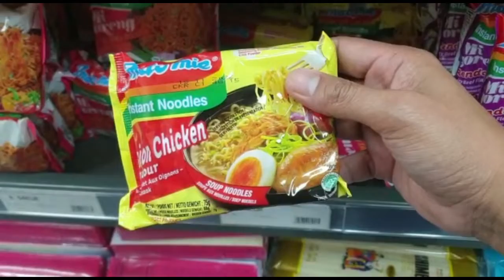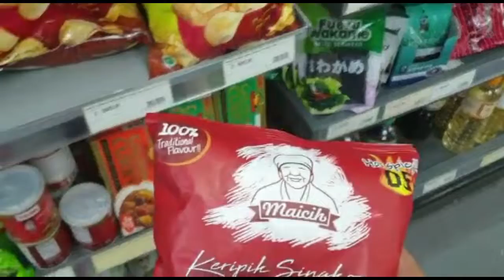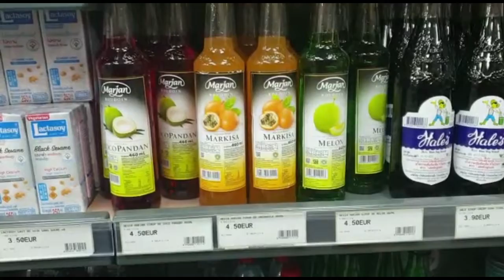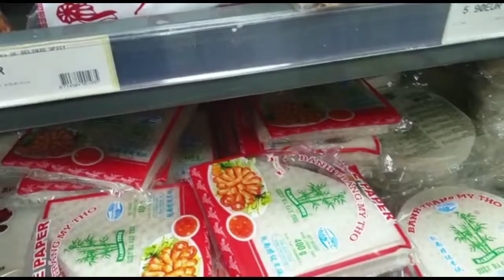Susah Mencari Bumbu Indonesia, WNI Ini Menempuh Jarak 350 Km Demi Membeli Kecap dan Kemiri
Demi mendapat kecap dan kemiri, WNI di Prancis ini rela menempuh jarak sampai 350 km.